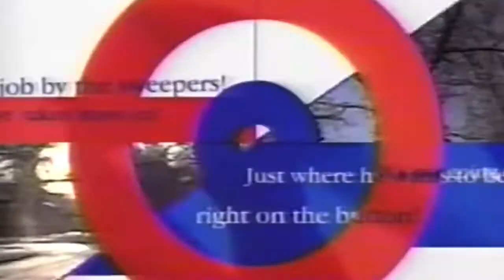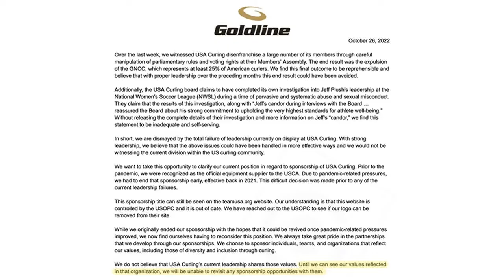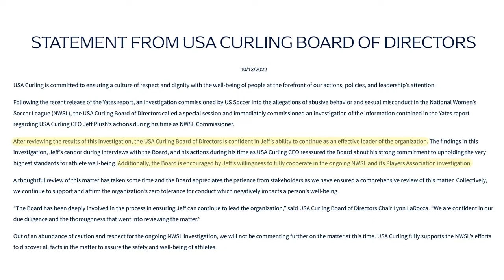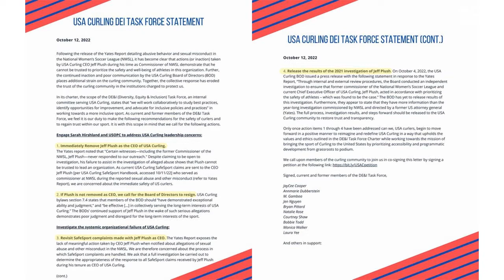USA Curling controversy and why many are calling for the removal of CEO Jeff Plush | CBC Sports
Hosts Devin Heroux and Colleen Jones break down the controversy around USA Curling with Monica Walker from Global Initiative for DEI in Curling and Debra Martin from United We Curl.